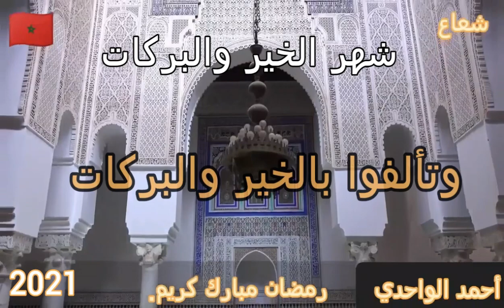شهر الاحسان والغفران /القرآن ورمضان /شعاع مكناس / أحمد الواحدي /ليلة القدر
مكناس # شعاع # رمضان مبروك